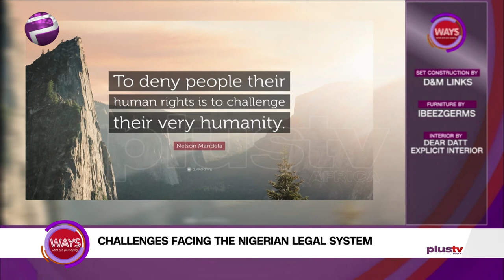Public Distrust On The Nigerian Legal System.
In some way, Many Nigerians seem not to have a belief on the legal system any more either due to delayed hearings, so much of adjournments, and probably corruption within the system.
 Funmilayo Asaolu, a thoroughbred litigator and an ADR guru as well as  Segun Odubela SAN, a partner at Messrs Rickey Tarfa & co joins the ladies as they discuss on some vital issues bothering the Nigerian Legal system.